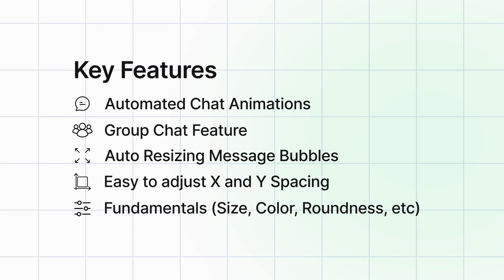WhatsApp Text Message Pro | videohive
WhatsApp Text Message Pro for Premiere Pro

This pack includes an Automated Text Message Template, Help Document, and Voice-over based Video Tutorials.

Main Features
Time Saver
Our template features automated chat animations—simply input your timings, and the message bubbles animate automatically. Supports up to 20 messages.

Group Chat Feature
Create group chats effortlessly with this template.

Auto Resizing Message Bubbles
Message bubbles resize automatically to fit the provided text.

Android and iOS Bubble Tails
Switch between Android and iOS bubble tails with just one click.

Forwarded and Edited Messages
Turn any message into a Forwarded or Edited message with a few clicks.

X and Y Spacing
Adjust the spacing between messages easily with one click.

Customizable Size, Color, and Roundness
Modify the size, color, and roundness of message bubbles with just a few clicks.

Read Receipt Controls
Customize message read receipts with just a few clicks.

Light/Dark Mode
You can easily turn the chat screen into light or dark mode with just a few clicks.

Compatibility
Compatible with Premiere Pro 2023 and all newer versions.

This template comes in Full HD resolution.

Global Language Support
No barriers here! Universalized expressions ensure compatibility with all Premiere Pro language versions.

Fonts used in this template are free for personal and commercial use. Font Links are Included.

Easy to Navigate
Stay in control with a well-organized and user-friendly template, allowing for smooth navigation.

Comprehensive Guidance
Comes with a Help Document and Step-by-step Video Tutorials for simplified understanding and implementation.

What’s Included?
Premiere Pro MOGRT
PDF Help Document
Step by Step Video Tutorials
Free Font Links
Lifetime Free Updates
24×7 Technical Support
Technical Support
If you’ve purchased this template then please attach the invoice or purchase code in the email.

Credits
SFX: Phone Notification, Incoming Message, Outgoing Message(Free), Typing Sound(Free)
Videos: Pexels
Free Font Link is included.
Note: Videos, SFX, Music used in preview are not included. If needed, you can get them from above links. All are properly licensed.